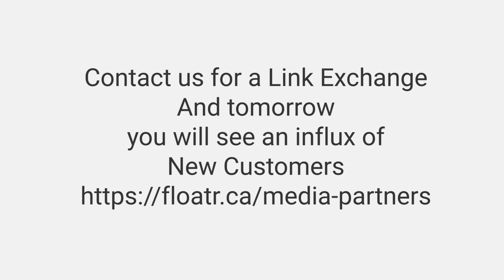Link Exchange for FLOATR INC Partners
We created the Media partnership page on our website in order to create a place where we change links between organizations’ websites who we collaborate with. This measure will help companies in both ways to increase their website ranks and generate free website backlinks that will increase automatically the so-needed organic search on google. The mutual benefit of getting more visitors to our website is something that every company is looking for at the same time this way we will increase brand awareness between organizations.

Putting a logo with a link to our media partners, in SEO terms is called a backlink. Backlinks are especially valuable for SEO (search engine optimization) because they represent a vote of confidence from one website to another. In other words, backlinks to your website are a signal to search engines that others vouch for your website. According to Google and other major search engines “backlinks” are considered votes for a specific domain. Websites with a high number of backlinks tend to have high organic search engine rankings.

For the media partnership to coexist both participants will need to create a page on their website where they post a logo that has a link to their partner’s website.

If you are interested to become a media partner on our website please complete the following form. Someone from our marketing department will contact you within a maximum of 24 hours